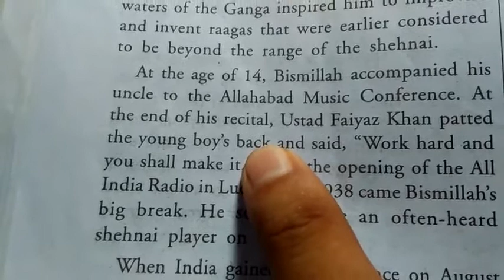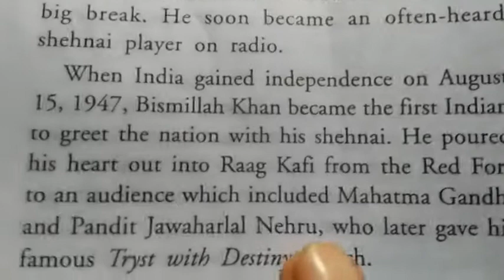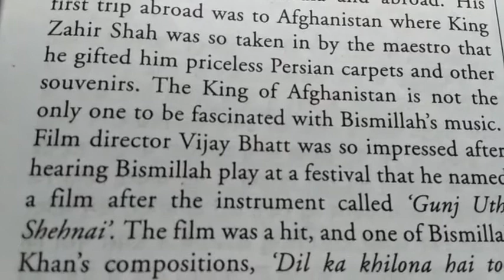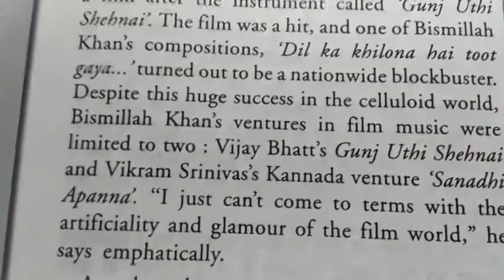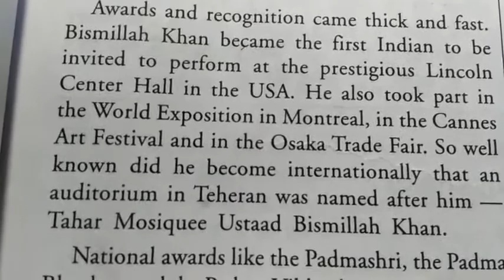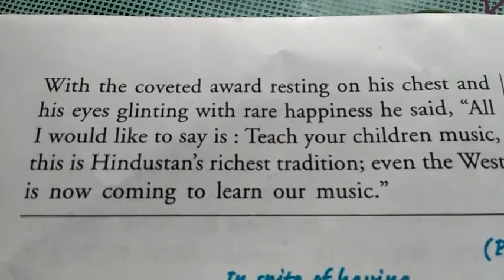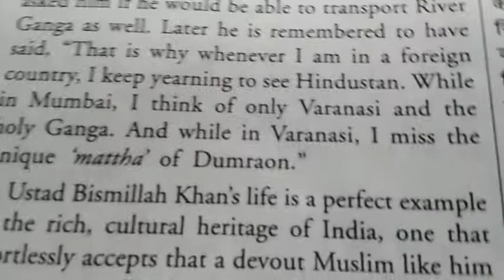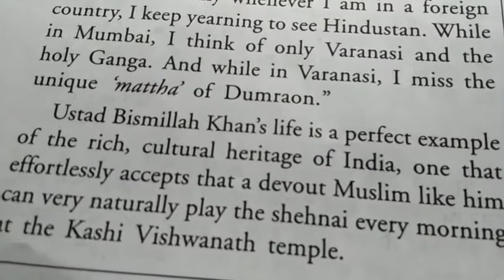English by Shyam Sir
The Sound of Music Part 2: The Shehnai of Bismillah Khan Complete for 9th Class